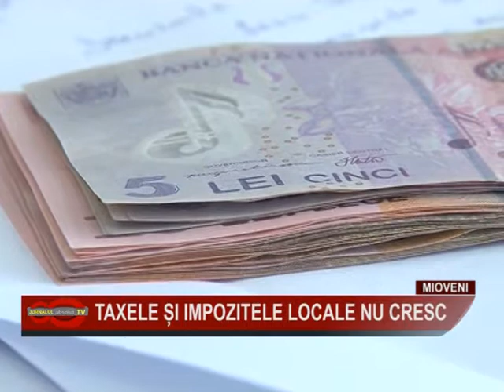01 TAXELE SI IMPOZITELE LOCALE NU CRESC 11IAN